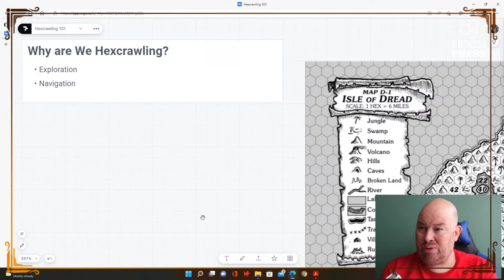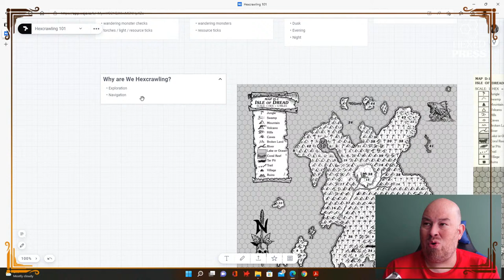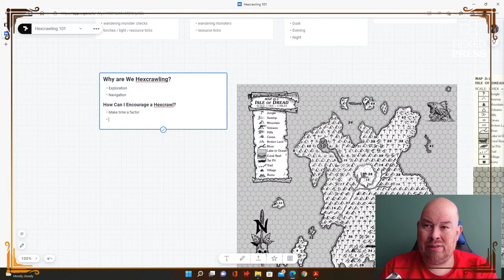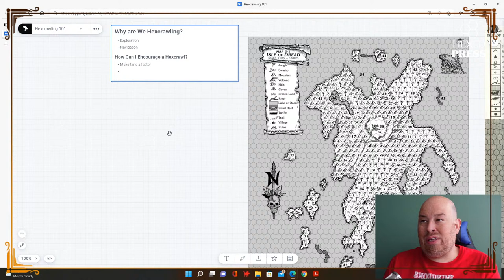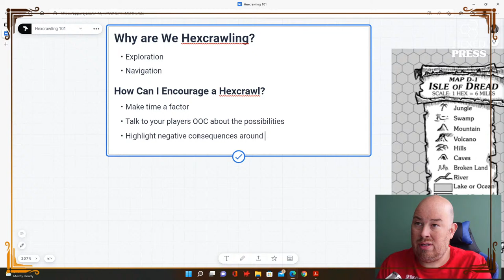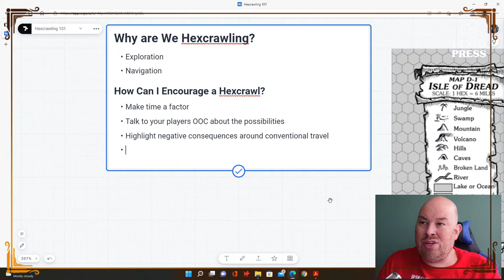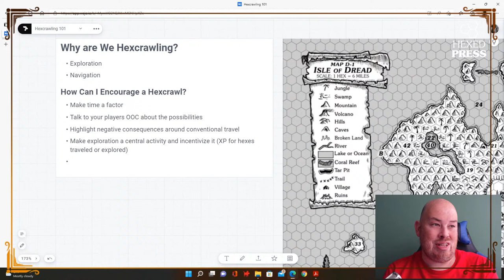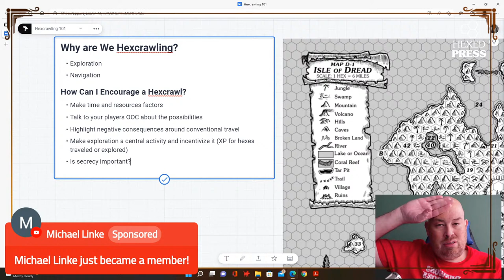Hexcrawl 101, Class 02: Why Hexcrawl?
The second episode of Hexcrawl 101 that should have probably been the first episode of Hexcrawl 101: Why are We Hexcrawling Anyway?

Hexcrawling 101 is a series of videos exploring preparing and running hexcrawl and sandbox campaigns in a tabletop roleplaying game. Though the advice leans towards the OSR and classic D&D style of fantasy gaming, it is essentially system agnostic. If you're interesting in drawing up a hexmap and letting your players loose on it, I think you'll find some things of value here.

Welcome to my newest channel member: Parth Patil - Basic !